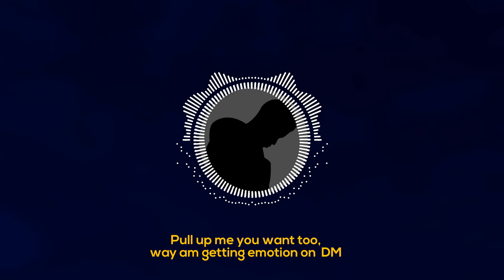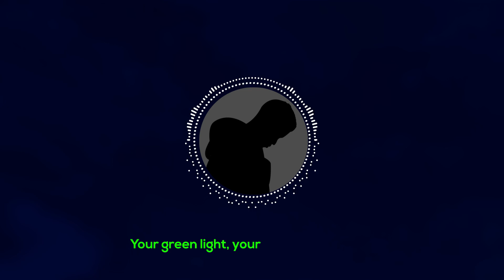DYLAN FLEX - GREEN LIGHT (VISUALIZER VIDEO)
"GREEN LIGHT"

Produced by Waver Beatz
Visualized by Honore UC
Production managed by TN Zethy

Bruce Melodie - Funga  Macho (Official Video )

Juno Kizigenza - Jaja (Official Video) ft. Kivumbi King

YAGO _ Suwejo (Official Music Video )

BASi SORi - Passy Kizito (Kipa) Ft @Chriss Eazy [Officia Video]

Drama T - MADAMU (Official Music Video )

Ariel Wayz - You Should Know (Official Music Video)

Christopher Muneza - Hashtag (Officia Video )

D-ONE -Body Ft SOSIAL MULA (OFFICIAL MUSIC VIDEO )

Element Eleeeh -Kashe (Visualizer )

INANA - Chriss Eazy (Official Video ).

NYAXO COMEDDY